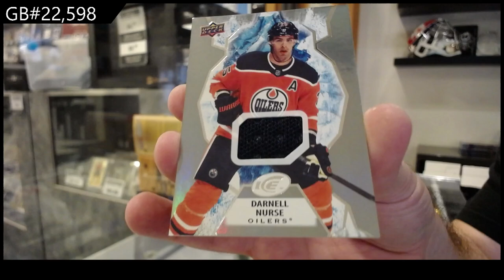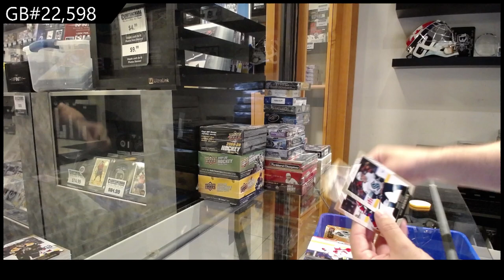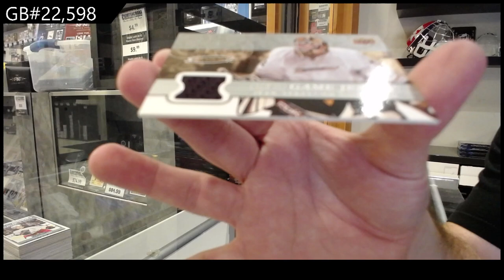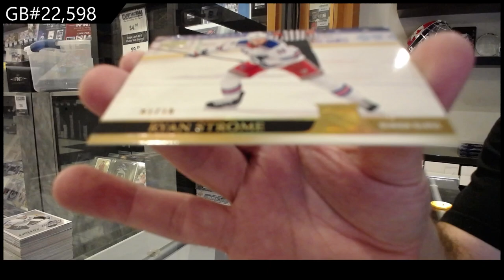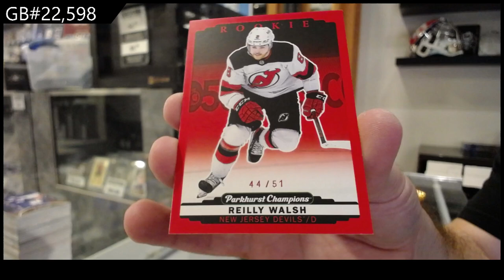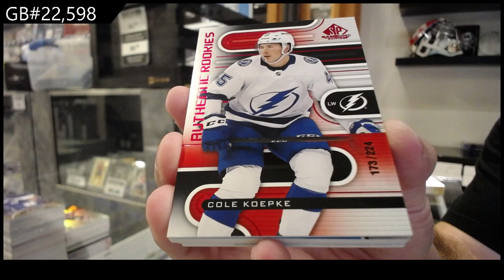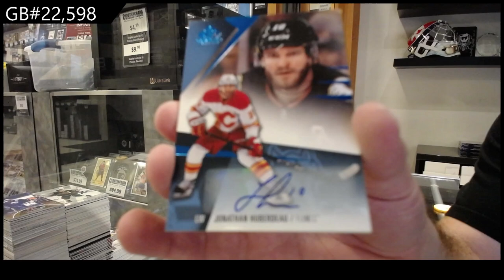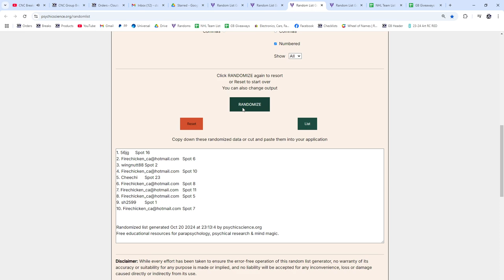Upper Deck Hockey 30 Box Monster Hockey Box Break With The Cup - CNC GB #22,598